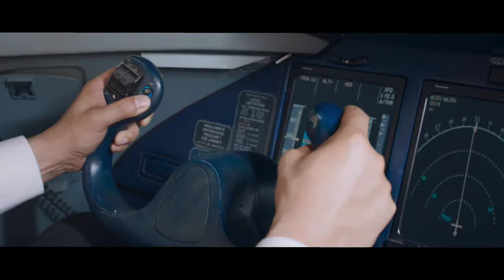An Island On Which The World's Largest Crocodile Is Present.saga movies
Summary
A plane crushes on an imaginary island. A few passengers survive. On the abandoned island, under the crocodiles’ attack, different human natures are unveiled. The survivors show their true color under threat. Lu Wenbing stands out in danger. His courage and selfless dedication to others make him a model of the younger generation. His greater love to all in this small island and the beauty in his nature give a full display of righteousness and wisdom. From all the survivors and their behaviors, we can see good and evil, beauty and ugliness. The film is a condemnation of self-centeredness and selfishness and an ode to the greater love in our world and selfless dedication.

Genres
Thriller, Adventure, Action & Fantasy

Saga movies
Action movies
Thriller movies